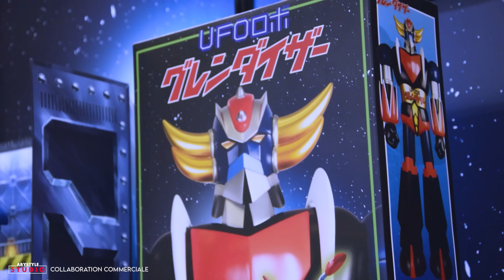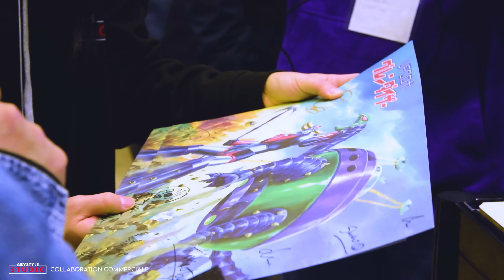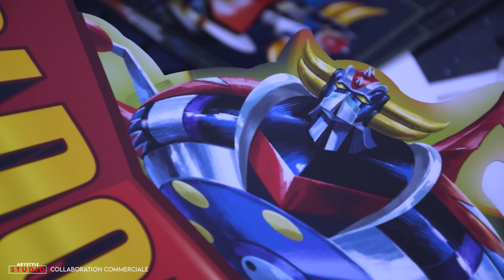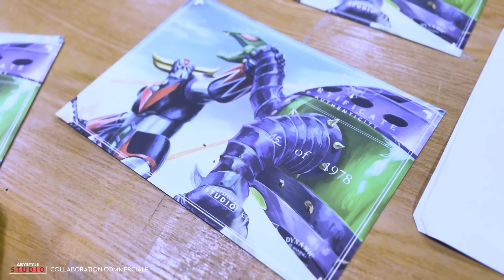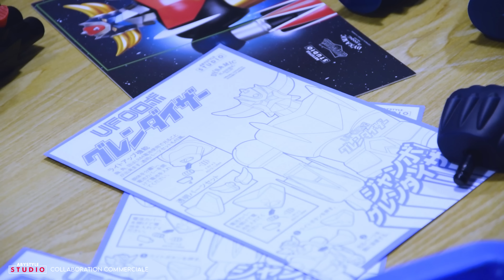GOLDORAK ! GO ! Making-of d'une Légende ft Arkeo Toys & Papa Blender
GOOPS ! Les Frisbees Monstrueux à collectionner d'urgence !